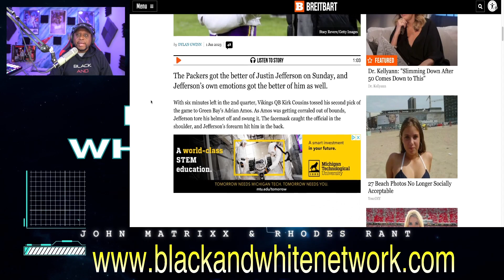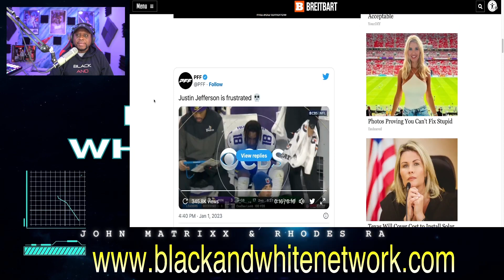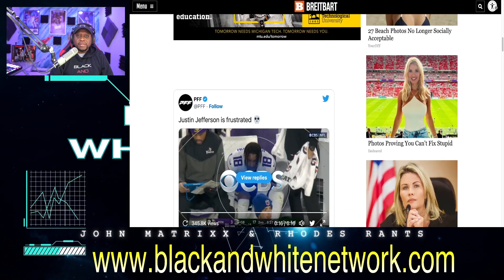Vikings WR Justin Jefferson HITS a referee in FRUSTRATION during BLOW OUT loss to the Packers!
Business Address:
14237 E SAM HOUSTON PKWY N STE 200
BOX 147